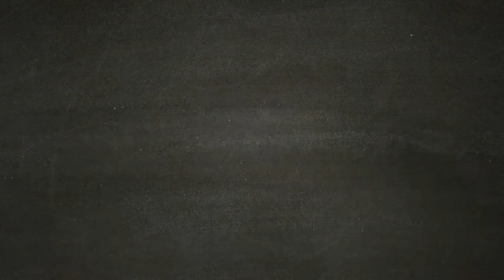❤❤❤ CACCIA AL TESORO ❤❤❤ FAR CRY NEW DAWN Part 10 - Ethan e il libro di Joseph Seed